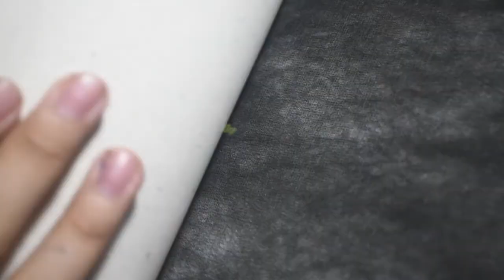Dibujamos a una Jirafa/free style/dibujo a pluma / KING ESCORPION ART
Bienvenidos sean a este su canal de dibujo
En video estamos realizando una JIRAFA  a pluma, en estilo libre
En este canal  encontrarás una variedad de  dibujos y el proceso de como los realizo

En este video se a realizado una JIRAFA a pluma, en estilo libre reproducido en time lapse.
Espero les guste el resultado final estaré subiendo contenido los miércoles y sábados